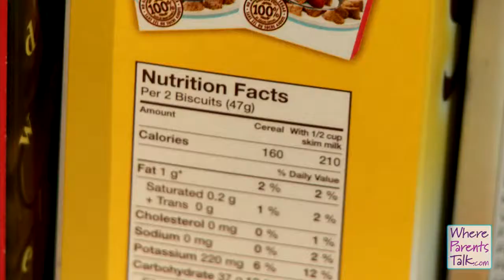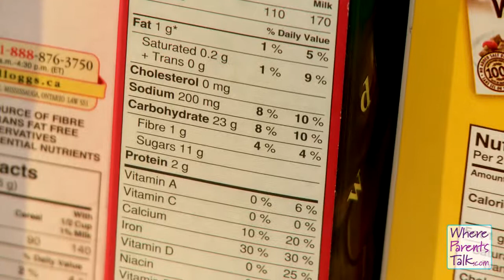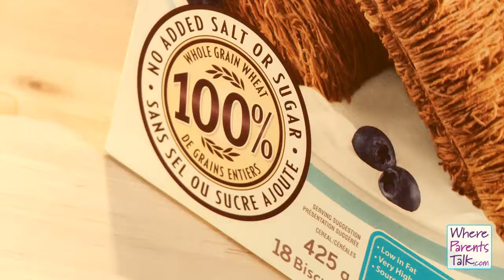Reading Labels at the Supermarket. WhereParentsTalk.com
Dietitian Kim Arrey explains to Andrea Howick how to read cereal nutrition labels in the supermarket.